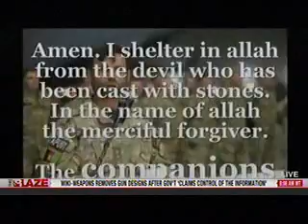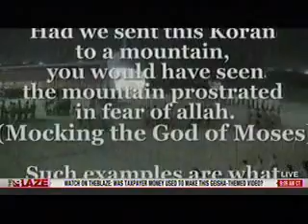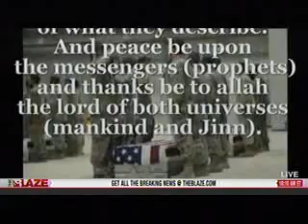Sealteam 6 damned by Muslim Cleric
There should be heads rolling for this crazy despicable event and damning our Soldiers..This administration should be imprisoned for this act of treason.